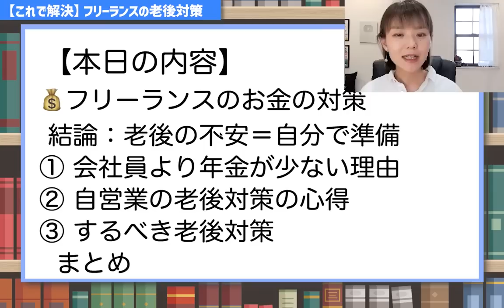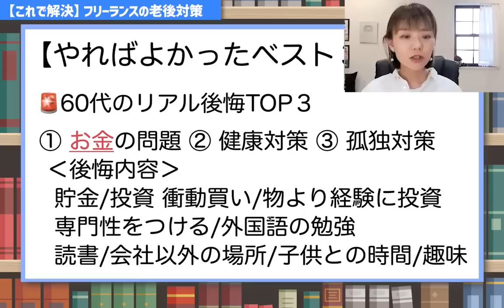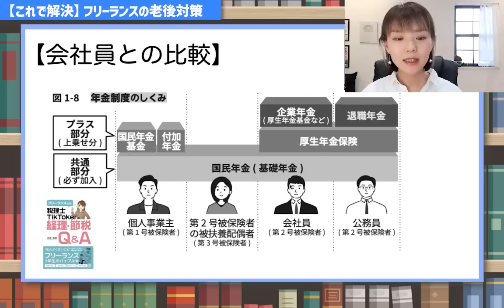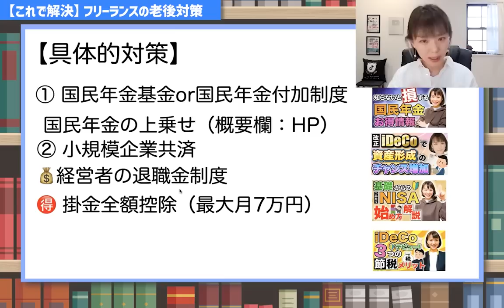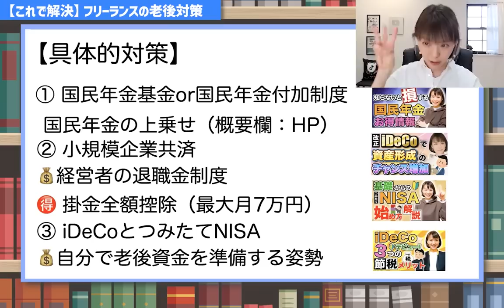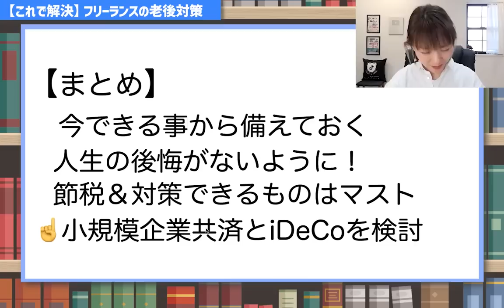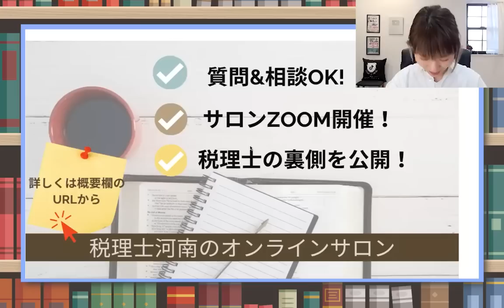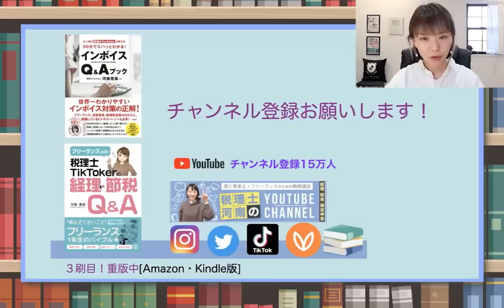【老後の不安を解消】フリーランスの老後対策！最低限これだけやっておこう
フリーランスで働く方必見！老後に備えるために必要な最低限の対策を紹介します。老後や将来に不安を感じる方、必見の動画です！老後の不安を解消するために今すぐ始められる対策を一挙にご紹介します💡しっかりと備えて、安心した老後を迎えましょう！
🚩小規模企業共済
（Facebookの非公開グループ完全会員制✨）
SNS・事務所HPなど
SNSはこちらをクリック
🎙Voicy始めました！